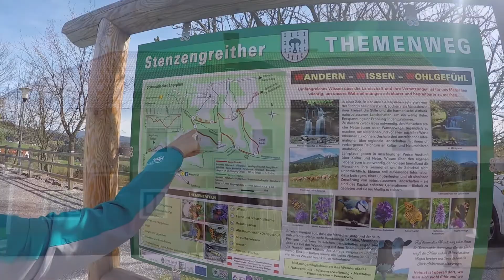Stenzengreither Themenweg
Album:   Out Of Time
Titel:       Shiny Happy People